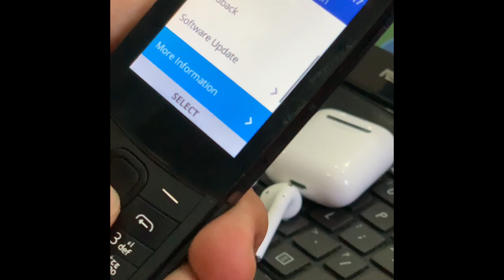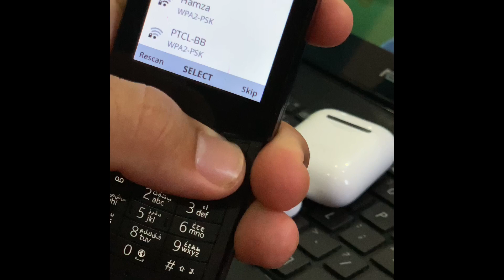How to Reset Nokia 8110 4G Banana